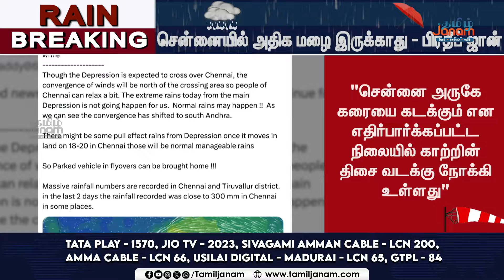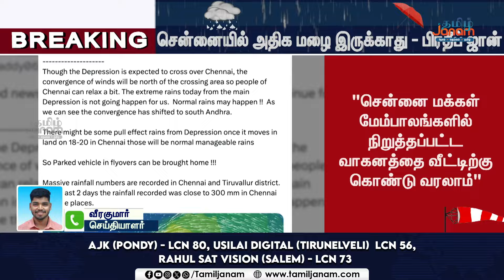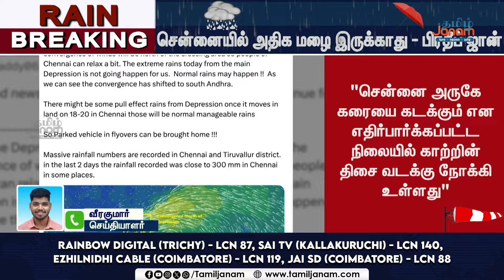BREAKING || Just Miss...திசை மாறியது காற்று...தப்பித்தது சென்னை